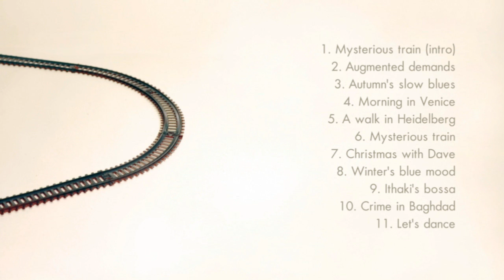3. Autumn's slow blues - Christos El. Papadopoulos Quintet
Autumn's slow blues...
«Looking out of the window, the landscape looked like a colorful painting. The sun had just begun to illuminate the details of this work of art.»

Christos El. Papadopoulos Quintet presents "Mysterious train"

Composition - clarinet : Christos El. Papadopoulos
Kanun : Vasilis Zigkeridis
Accordion : Christos Kalaitzopoulos
El. Bass : Minas Vakaloudis
Drums : Stergios Koias
Recording at Polytropon Studio in Thessaloniki
Mixing: Manolis Stamatiadis
Mastering: Aris Alvanos
Artwork: Sotiris Mitsoulas

Φθινοπωρινό ξημέρωμα...
Κοιτώντας έξω από το παράθυρο, το τοπίο έμοιαζε σαν πίνακας ζωγραφικής γεμάτος χρώματα. Ο ήλιος μόλις είχε αρχίσει να φωτίζει τις λεπτομέρειες αυτού του έργου τέχνης.

Μουσική σύνθεση - κλαρινέτο : Χρήστος Ελ. Παπαδόπουλος
Κανονάκι : Βασίλης Ζιγκερίδης
Ακορντεόν : Χρήστος Καλαϊτζόπουλος
Ηλ. Μπάσο : Μηνάς Βακαλούδης
Τύμπανα : Στέργιος Κόιας
Η ηχογράφηση έγινε στο Polytropon studio στη Θεσσαλονίκη
Μίξη: Μανόλης Σταματιάδης
Μάστερ: Άρης Αλβανός
Σχεδιασμός: Σωτήρης Μητσούλας